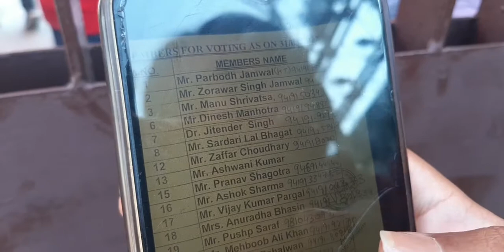Dr Jitendra Singh पहुँचे Press Club Jammu अपना Vote देने!!